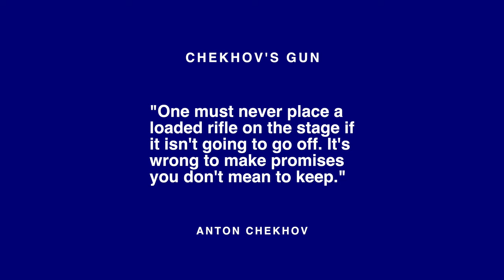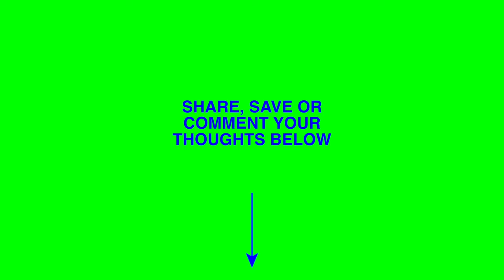How Lupin on Netflix Uses Chekhov's Gun | Story Insights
The thrilling French heist series Lupin on Netflix is taking the world by storm! If you haven't seen it yet, I highly recommend. Today I'm sharing some observations about the foreshadowing concept known as Chekhov's Gun and how it plays out in Episode 3 of the series' first season.

Chek it out!

Grab your copies of my book series, Kingdom of Florida, on paperback or Kindle ebook: